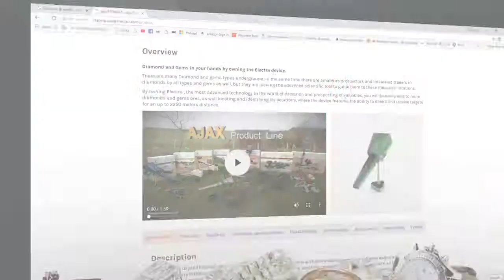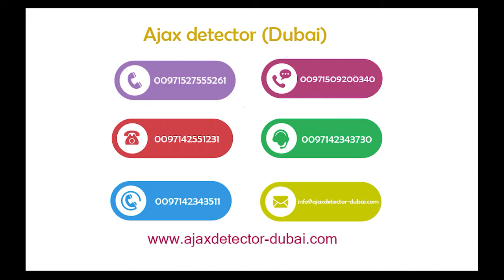جهاز كشف الالماس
جهاز  أجاكس إلكترا لـ كشف الألماس و الاحجار الكريمة و الزمرد و الياقوت ، فهو جهاز الكشف الاستشعاري بعيد المدى الأول عالمياً.

الشركة المصنعة : أجاكس تكنولوجي
بلد المنشأ : أمريكا
عمق البحث الأقصى : 100 م
مساحة البحث : 2850 م
يكتشف الجهاز : الألماس و الاحجار الكريمة و الزمرد و الياقوت
الأنظمة التي يعمل بها الجهاز :
نظام البحث بعيد المدى (اليدوي) – نظام البحث بعيد المدى (التلقائي)

لمزيد من المعلومات حول جهاز أجاكس إلكترا , أو غيره من المنتجات يرجى زيارة موقعنا على الانترنت :

اتصل بنا :-
شركة بي ار ديتكتورز دبي - أجاكس ديتكتورز دبي
• الإمارات العربية المتحدة - دبي - ديرة - البراحة - شارع عمر بن الخطاب - فريج مرر - بجانب فندق سافرون بوتيك - بناية المرر - محل رقم 4+5 .